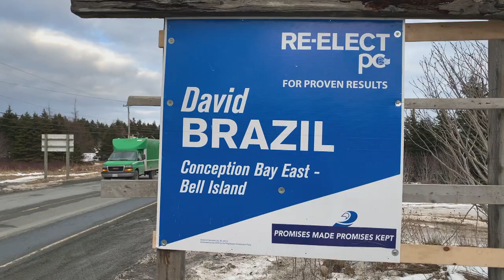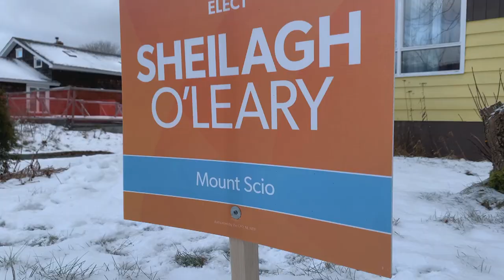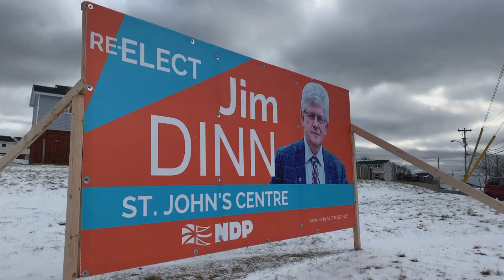Made you look: the art of the campaign sign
Bold names, bright colours, and of course, location location location. Three candidates in the provincial election share their tips for an eye-catching campaign sign. Read our full story